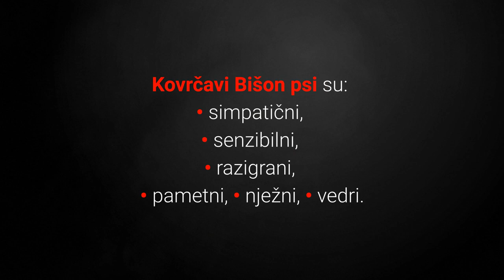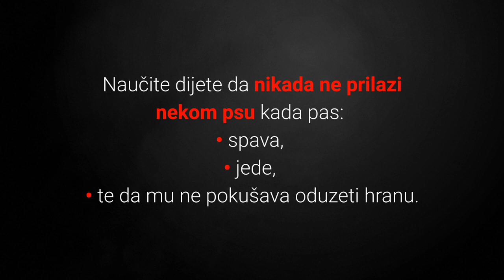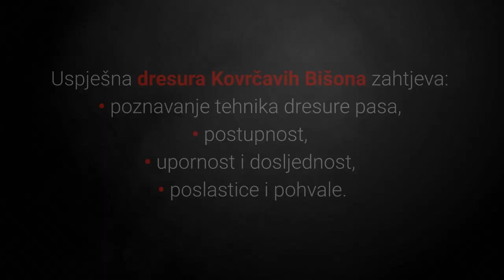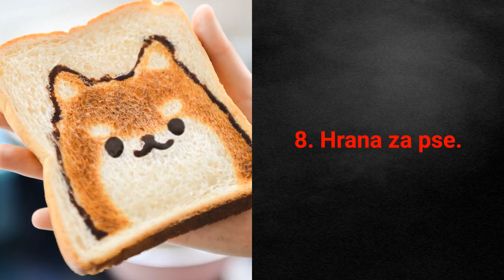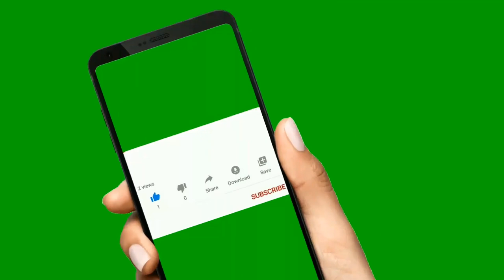🐕 Kovrčavi Bišon Pas – Što Sve Trebate Znati O Kovrčavim Bišonima!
👉 Kovrčavi Bišon pas je izvrstan za ljubitelje životinja koji žele preslatkog, prijateljskog, malog i prije svega zabavnom obiteljskog psića. Pogledajte sve o Kovrčavim Bišonima i otkrite nevjerojatan svijet ove prekrasne pasmine pasa.
⬇️ Više ⬇️
Posjeti moj webshop KUĆNI LJUBIMCI SHOP na adresi:

5% POPUSTA ❤️❤️❤️ uz kupon "LJUBIMCI"

Pogledajte:
▶️1:TOP 10 Najodanijih Pasmina Pasa Na Svijetu:◀️

💵 Donacije: 💵
Bitcoin: [14yyb87SSpzXpLnoXCa9ff6kLY5oEJjUwP]

Kovrčavi Bišon pas je sve popularniji, preslatki mali sretni kućni psić kojeg obitelji diljem svijeta naprosto obožavaju, zašto?

Ovi veseli mali psići imaju svoje dobre i lošije osobine, ali kao što vrlo vjerojatno pretpostavljate puno je više dobrih, koje su to karakteristike?

Slijedi pregled top 8 najvažnijih karakteristika Kovrčavi Bišon pasmine pasa:

1. Karakter.

Kovrčavi Bišon pas je zaista jedan veseli mali psić koji svojom energijom uveseljava obitelji diljem svijeta.

Kovrčavi Bišon psi su:
• simpatični,
• senzibilni,
• razigrani,
• pametni,
• nježni,
• vedri.

Zaigrani, veseli i prijateljski Kovrčavi Bišon pas je jednom riječju odlični kućni ljubimac za djecu.

Ovi psi vole ljude i lagano se sprijatelje sa svima.

Ipak obavijestit će vas na njihov dolazak.

Oni su prijateljski prema svima pa tako i drugim psima.

Također imaju izraženiji lovački nagon prema manjim životinjama, ali s ranom socijalizacijom rješavate taj problem.

Je li Kovrčavi Bišon agresivan pas?

S obzirom na sve prethodno navedene činjenice možemo reći da je agresivnost strani pojam kod ove pasmine pasa.

On je prijateljski i dobar mali psić.

Jesu li Kovrčavi Bišoni vokalni?

Bišoni imaju jako slabu tendenciju za lajanje.

2. Koliko Dugo Živi Kovrčavi Bišon Pas?

 Kovrčavi Bišoni psi žive 12 do 15 godina.

3. Kako Dresirati Kovrčavog Bišona?

Dresura Kovrčavih Bišona je lagana.

Naime ovi psi su pametni, odlično reagiraju na poslatice i pohvale, te žele ugoditi svojim vlasnicima.

Uspješna dresura Kovrčavih Bišona zahtjeva:
• poznavanje tehnika dresure pasa,
• postupnost,
• upornost i dosljednost,

Dakle ništa posebno, budite uporni, koristite tehniku pozitivnog poticanja i nikako nemojte pribjegavati oštrim metodama dresure i nećete imati nikakvih problema.

4. Briga.

Ovi psi su izuzetno energični, ali ne i toliko izdržljivi.

Vole ići u šetnje i igrati se s obitelji tako da im je potrebno pružiti svakodnevnu aktivnost.

Također potrebno ih je češljati minimalno 3 puta tjedno i okupati jednom mjesečno.

5. Težina.

Kovrčavi Bišon pas teži 3 - 5 kg.

6. Visina.

Kovrčavi Bišon pas naraste 23 – 30 cm.

7. Jesu li skloni bolestima?

Ipak ponekad se kod ovih pasa mogu javiti alergije tako da pripazite na znakove alergije kod pasa.

8. Hrana za pse.

Kao i kod svake pasmine pasa savjetujem da hrana za pse bude kvalitetna kako bi vaš pas bio zdrav i lijep.

Kovrčavi Bišon pas je dovoljno energičan, ali opet sklon pretilosti tako da pripazite na dnevni unos.

Kovrčavi Bišon psi su dobar izbor ako tražite:
• veselog i zaigranog psa,
• kućnog i obiteljskog psa,
• malog i pametnog psa.

Kovrčavi Bišon psi nisu dobar izbor ako želite psa koji:
• ne zahtijeva pažnju,
• će živjeti vani i biti samostalan.

Slijede slike Kovrčavih Bišona:
1) Slika štenca Bišona.
2) Slika odraslog Bišona.
3) Slika starijeg Bišona.

Sve o Kovrčavim Bišonima!